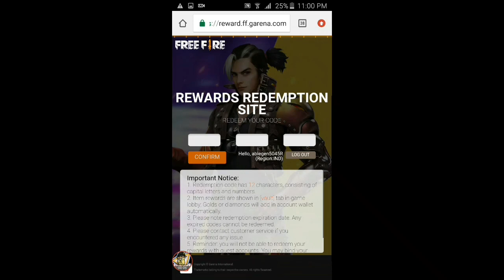Free Fire Blue Flame Draco Ak Redeem Code Today | How To Get Free Blue Flame Draco Ak